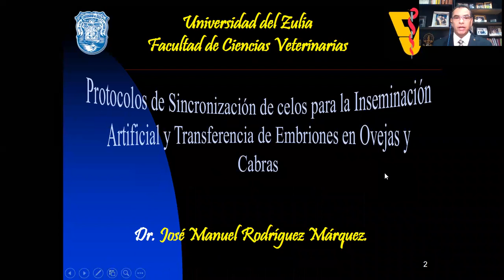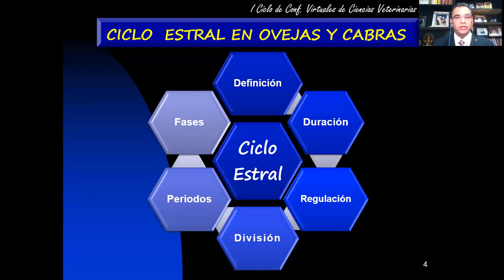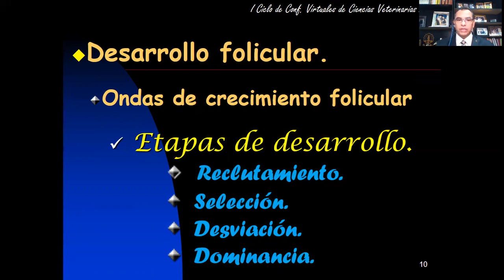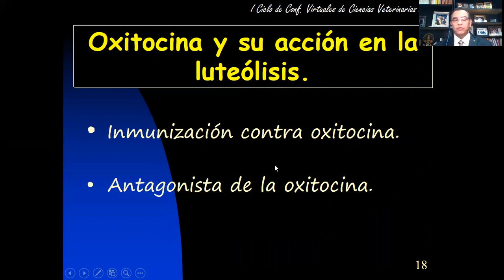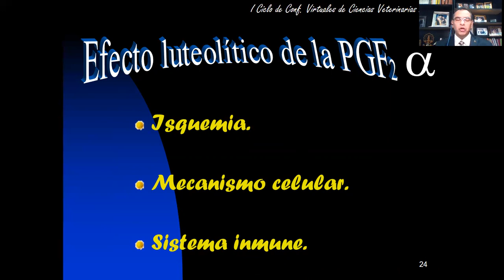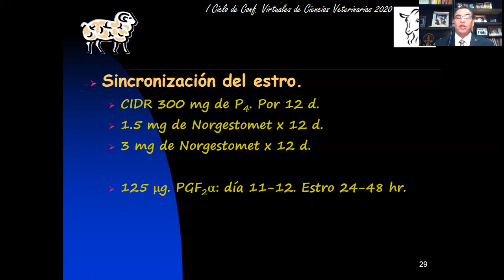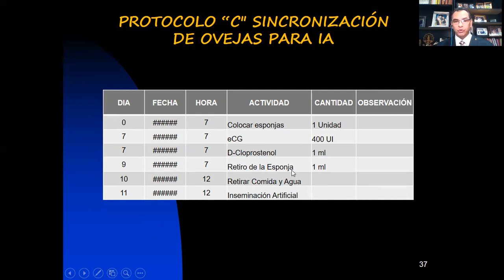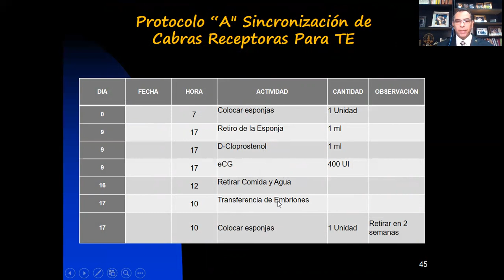Dr. Jose Rodriguez. Protocolo de sincronizacion de celo para IA y TE en ovejas y cabras.